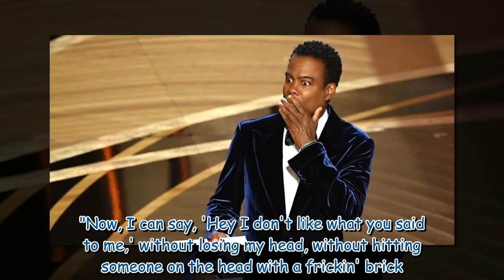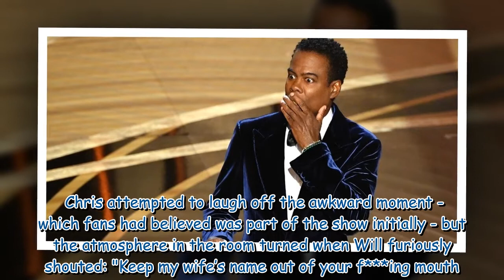Chris Rock shared struggle with letting people 'walk all over him' before Will Smith slap